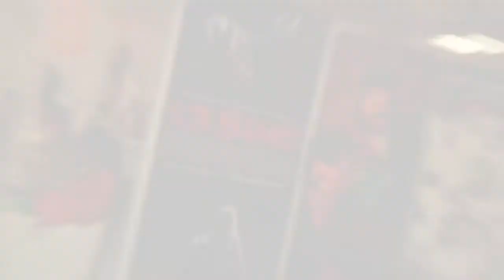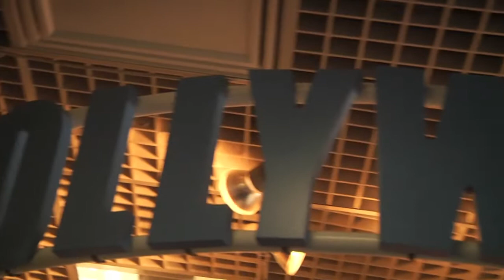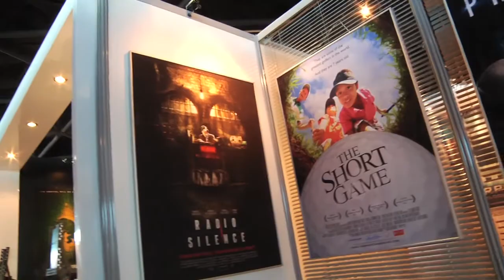Le Meraviglie | Cannes 2014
Crítica de Silvestre López Portillo sobre la película italiana Le Meraviglie (The Wonders), dirigida por Alice Rohrwacher

Actúan: Alba Rohrwacher, André Hennicke, Monica Bellucci